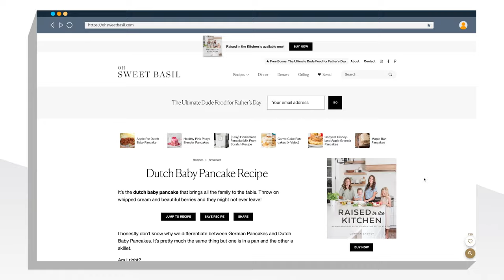How To Use Your Consolidated Summary of Earnings - Carrian of "Oh Sweet Basil" - Amazon Associates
Carrian Cheney of "Oh, Sweet Basil" shares how she navigates her Consolidated Summary of Earnings.

"I use it to see what people are really starting to think about outside of what I've already recommended."